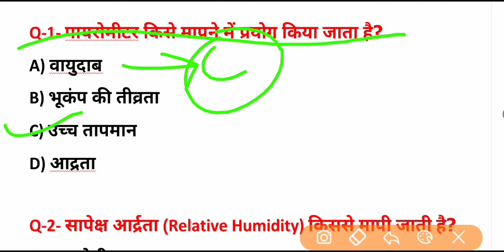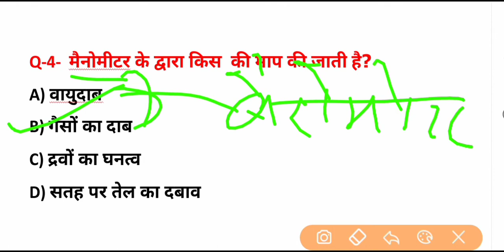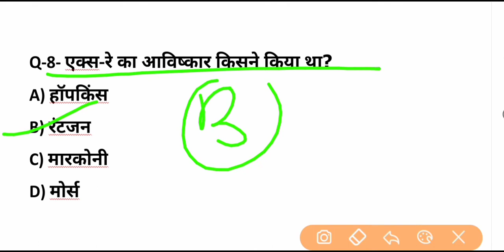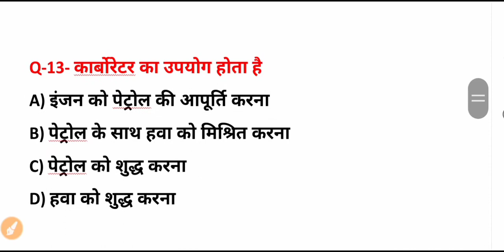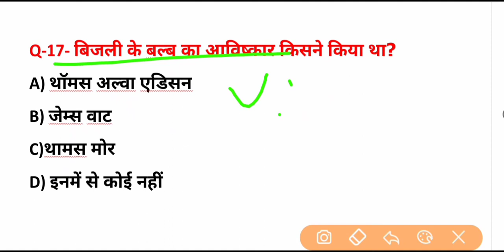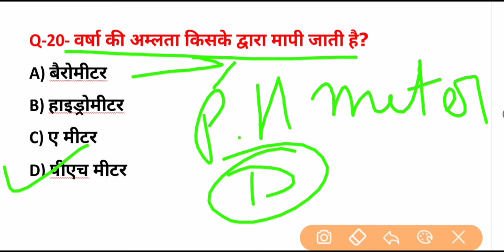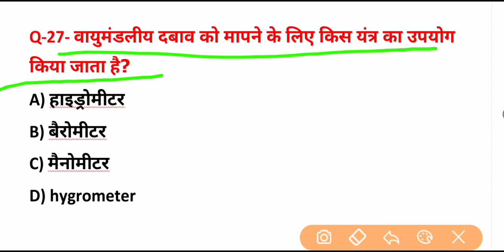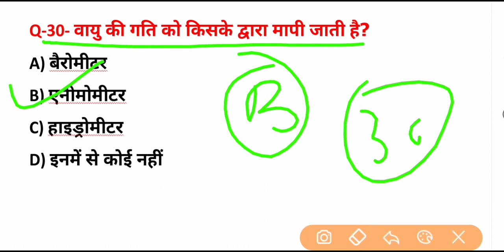यंत्र एवं अविष्कार (भौतिक विज्ञान) most important question |for rrb ntpc group d ssc upsssc etc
Ssc gk gyan me ap logo ka swagat hai
Physics ke most important topic yantr ewam awishkar se aaplogo ke liye question laya hu jo agragami ane wale exam ke liye bahut jyada use honge
For rrb ntpc group d ssc upsssc police etc
Geography ka link